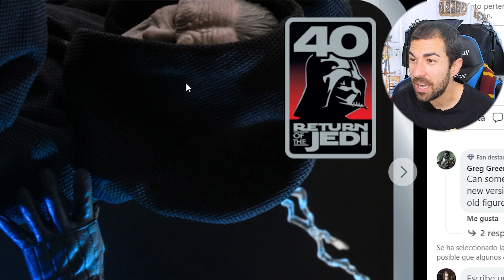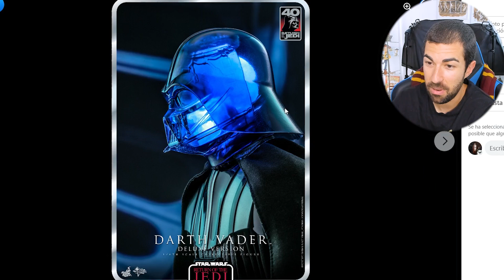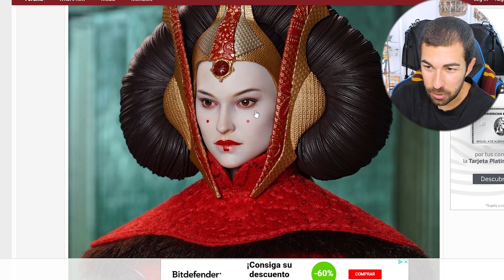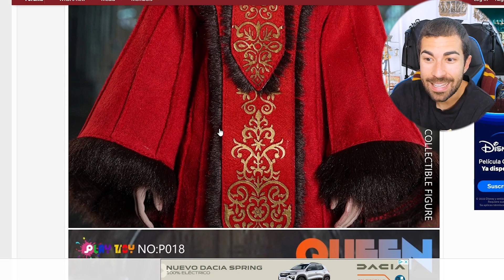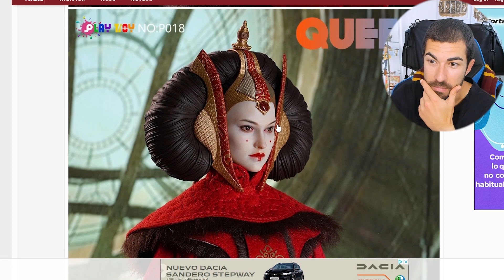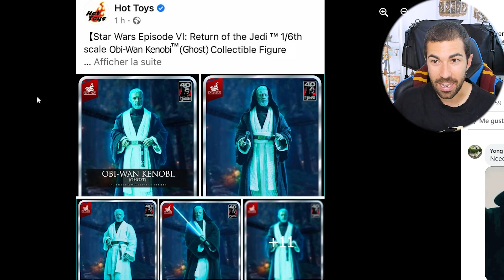¡C-3PO y DARTH VADER! - HOT TOYS anuncia nueva linea por el 40 aniversario de "El Retorno del Jedi"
¿Qué opináis de lo visto? ¿Qué más figuras créeis que nos presentaran?

Puedes hacerte miembro del canal aquí y disfrutar de un montón de ventajas.

PARTES DEL VIDEO:
Intro 0:00
C-3PO 0:51
Darth Vader 4:34
¿Qué pasa con el Vader de Obi-Wan? 8:55
Reina Amidala de Play Toy 10:44
¿Metida de pata de HT? ¡Se filtra nueva figura! 13:09